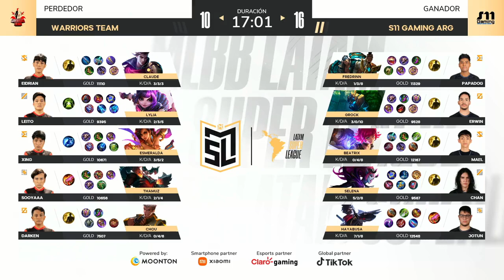GAME 2 - S11 Gaming Argentina Vs Warriors Team | MLSL S1 : Playoffs